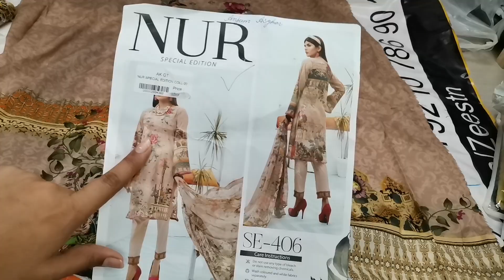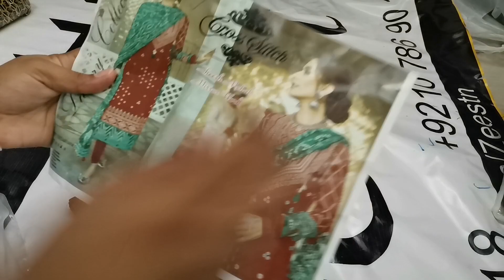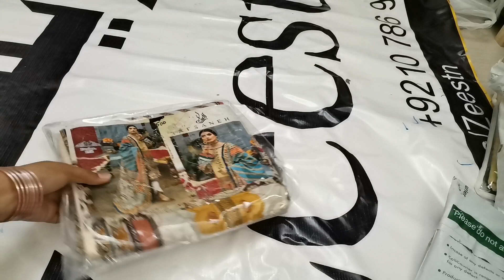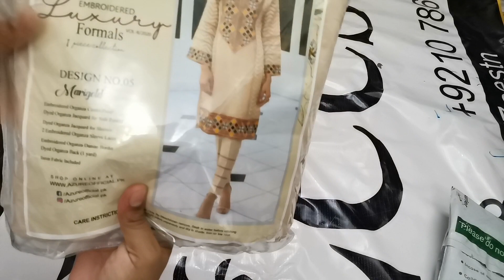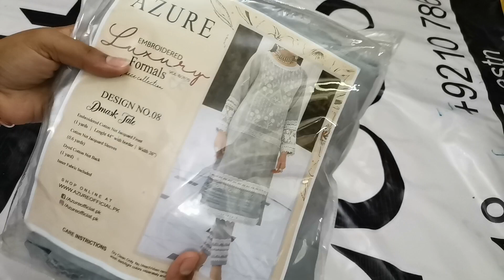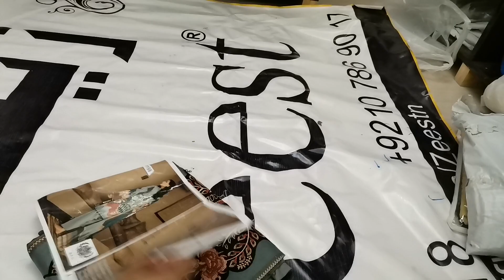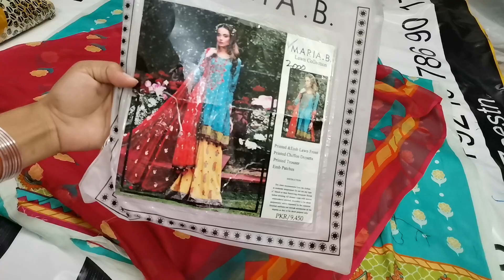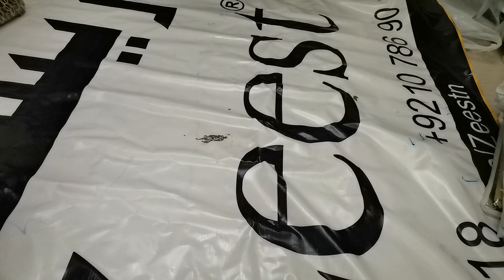Pakistani Lawn Suits I Lawn Printed Suits I Lawn Suits 2021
ZEEST Fashionista Mission
Fashionable and stylish products at affordable rates and give every woman the means to style her own life. Shop with sense of confidence & beauty.
In this video we will discuss and elaborate
Nishat and Sapphire Original I sapphire new arrivals I nishat lawn 2021

Sapphire Sale 2021 with price | Sapphire 50 off Sale For Online Order.